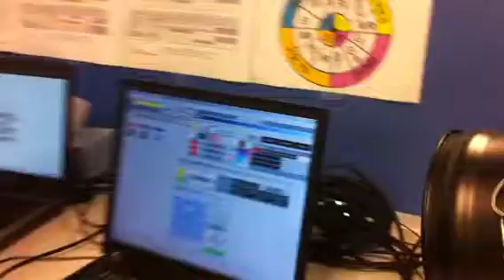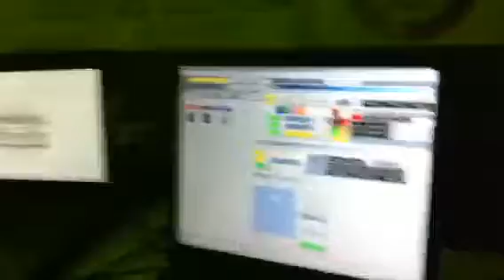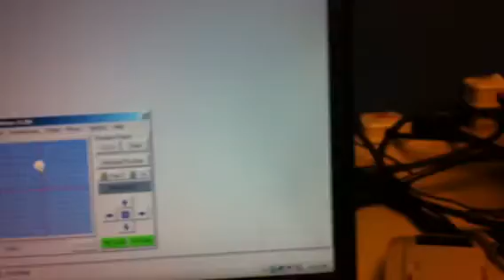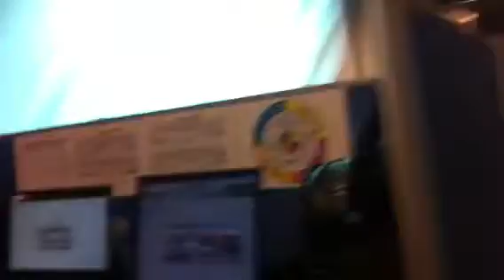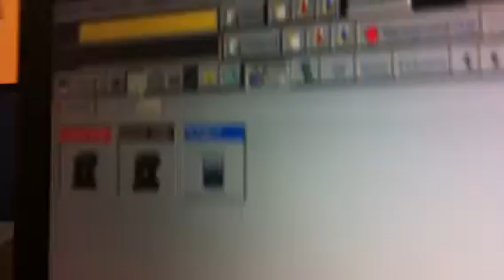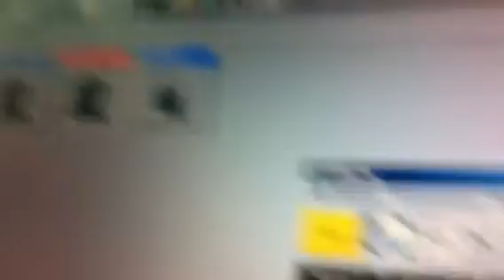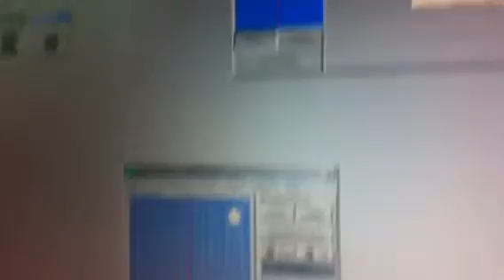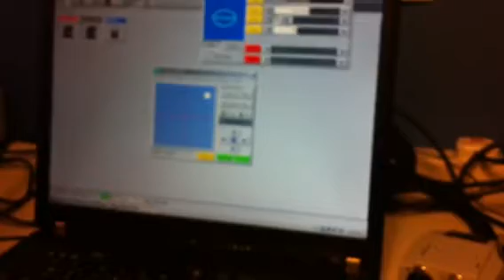Martin LightJockey Part II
Martin Light Jockey lighting software